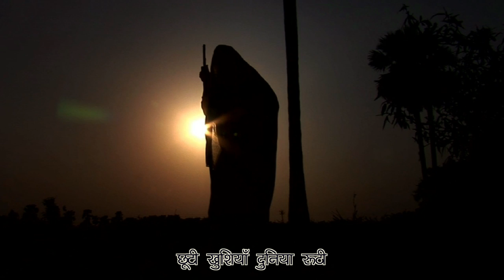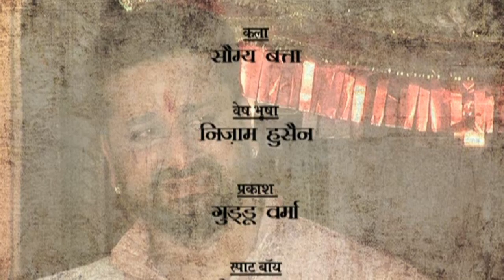बच्चा कौन है ? किसका है ? कहां से आया ? I रविन्द्रनाथ टैगौर की कहानी I Rabindranath Tagore's story I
Rabindranath Tagore Story "Bhikharin"
Tagore began his career in short stories in 1877—when he was only sixteen—with "Bhikharini" ("The Beggar Woman")
रविन्द्रनाथ टैगौर की कहानी " भिखारिन "
Produced by Sunil Batta, Directed by- Sunil Batta & Mohd.

Synopsis of the Film- यह इसका रोज का नियम है……मंदिर के द्वार पर खड़े रहना और श्रद्धालुओं के आगे हाथ फैलाकर विनती करना……बाबू……अन्धी पर कुछ दया हो जाए यह ……जानती है कि मंदिर में आने वाले नेकदिल और श्रद्धालु हुआ करते हैंइस……का यह अनुमान असत्य भी नहीं है……आने-जाने वाले दो-चार पैसे इसके हाथ पर रख ही देते हैं अन्धी……उनको दुआएं देती और उनकी भलमनसाहत को सराहती……स्त्रियां भी इसके पल्ले में थोड़ा बहुत अनाज डाल जाया करती है……इसी वजह से सालों साल से चल रहे इस नियम से मंदिर की चैखट पर आने वाली यह अंधी भिखारिन पार्वती कभी निराश नहीं लौटी……इसके लिए तो ईश्वर ना जाने कितने रुपों में आकर इसकी खाली झोली भरता है……झोपड़ी के समीप पहुंचते ही एक दस वर्ष का लड़का उछलता कूदता आता और इस अंधी भिखारिन से चिपट जाता……अंधी टटोलकर उसके मस्तक को चूमती……यह बच्चा कौन है ? किसका है ? कहां से आया ? इस बात से कोई परिचित नहीं…… हाँ पांच वर्ष पहले तक तो पास-पड़ोस वालों ने पार्वती को अकेला ही देखा था……एकाएक उन्हीं दिनों एक दिन संध्या समय लोगों ने इसकी गोद में एक बच्चा देखा……वह रो रहा था……अन्धी पार्वती उसका मुख चूम-चूम कर उसे चुप कराने का प्रयत्न कर रही थी…यह कोई असाधारण घटना न थी अतः किसी ने भी न पूछा……कि बच्चा किसका है……उसी दिन से यह बच्चा अन्धी के पास है और प्रसन्न है……पार्वती बच्चे को अपने से अच्छा खिलाती है और पहनाती है अब दोनों माँ बेटा खुश है……अन्धी ने अपनी झोपड़ी में एक हांडी छुपा रखी थी……सुबह से शाम तक जो कुछ मांगकर लाती……उसमें डाल देती……वह उसे सब से छिपाकर रखती कि कहीं किसी दूसरे व्यक्ति की दृष्टि उस पर न पड़े……खाने के लिए अन्न काफी मिल जाता था……उससे काम चलाती……पहले बच्चे को पेट भरकर खिलाती……फिर स्वयं खाती रात में बच्चे ……को अपने वक्ष से लगाकर सो जाती……प्रातःकाल होते ही बच्चे को खिला-पिलाकर फिर मन्दिर के द्वार पर जा खड़ी होती……काशी के सेठ बनारसी दास बहुत प्रसिद्ध व्यक्ति हैं……बच्चा-बच्चा इनकी कोठी से परिचित है……वह बहुत बड़े देशभक्त और धर्मात्मा हैं……धर्म में इनकी बड़ी रूचि है……दिन के बारह बजे तक सेठ स्नान-ध्यान में संलग्न रहते……कोठी पर हर समय भीड़ लगी रहती……कर्ज के इच्छुक तो आते ही थे……परन्तु ऐसे व्यक्तियों का भी तांता बंधा रहता जो अपनी जमा पूंजी सेठजी के पास धरोहर के रूप में रखने आते……सैकड़ों भिखारी भी अपनी जमा-पूंजी इन्हीं सेठजी के पास जमा कर जाते……अन्धी को भी यह बात ज्ञात थी……किन्तु पता नहीं अब तक वह अपनी कमाई……यहां जमा कराने से क्यों हिचकती रही……उसके पास काफी रुपए हो गए थे……हांडी लगभग पूरी भर गयी थी……अब उसे शंका थी कि कहीं कोई इसे चुरा न ले……अगले दिन सुबह अन्धी वह हांडी अपने फटे हुए आंचल में छिपाकर सेठजी को कोठी पर जा पहुँची……छोटी सी दुनिया छोटे से सपने……जहाँ संतोष होता है……वहां सुख होता है और ये ही सुखों की पूँजी पार्वती की धरोहर थी तभी……तो सेठ जी के पास अपनी कमाई जमा करने के बाद वो निश्चित थी वो ही मंदिर का चबूतरा वो ही……झोपड़ी हालांकि…… ये सब कुछ अंधी के लिए एक अंधेरे के सिवा कुछ न था लेकिन उसकी दुनिया तो मोहन से आबाद थी और देखते-देखते 2 बरस कैसे पंख लगा के उड़ गए और फिर…. रविन्द्रनाथ टैगौर की कहानी " भिखारिन "

রবীন্দ্রনাথ ঠাকুরের জন্ম হয় ৭ই মে ১৮৬১ সালে, পশ্চিমবঙ্গের কোলকাতা শহরে অবস্থিত জোড়াসাঁকো ঠাকুরবাড়িতে | তাঁর বাবার নাম ছিলো মহর্ষি দেবেন্দ্রনাথ ঠাকুর, যিনি কিনা ব্রাহ্মসমাজের একজন ধর্মগুরু ছিলেন এবং তাঁর মায়ের ছিলো নাম সারদাসুন্দরী দেবী |
বাংলা সাহিত্য জগতে সর্বশ্রেষ্ঠ বলে যদি কেউ থেকে থাকেন তাহলে সেটা অবশ্যই আমাদের সকলের প্রিয় রবীন্দ্রনাথ ঠাকুর | তাঁর লেখা অসাধারণ সব কবিতা ও গান, আজও প্রত্যেকটা বাঙালীর সমানভাবে মন কাঁড়ে | তিনি শুধু একজন শ্রেষ্ঠ গল্পকারই ছিলেন না, সেইসাথে ছিলেন একজন ঔপন্যাসিক, সংগীতস্রষ্টা, নাট্যকার, দেনাপাওনা, প্রাবন্ধিক, অভিনেতা, কণ্ঠশিল্পী ও দার্শনিকও |

दिल दहला देने वाली सत्य कथा पर आधारित Bollywood Hindi Full Movie “AMMA” On Basis Of True Story, Star Cast- Ayesha Jhulka, Yashpal Sharma, Sanjay Mishra , Facts are indeed stranger and some times much more shocking than fiction,Amma is based on a heart rending true story of a real life character. There was just one way to save her daughter……….

Category